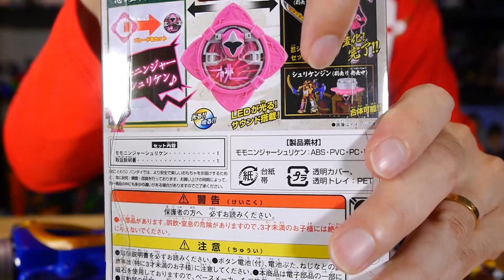やっとモモが発売！手裏剣戦隊ニンニンジャー 忍シュリケンシリーズ05 モモニンジャーシュリケン Shuriken Sentai Ninninger Momo Ninja Syuriken Review